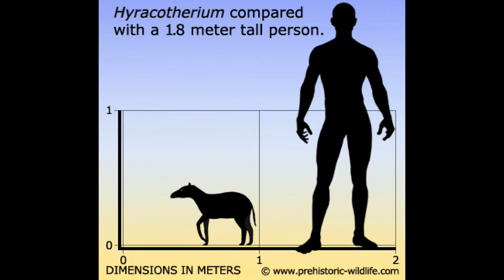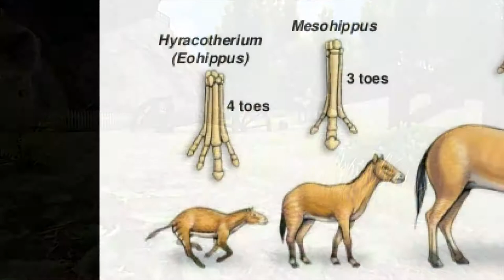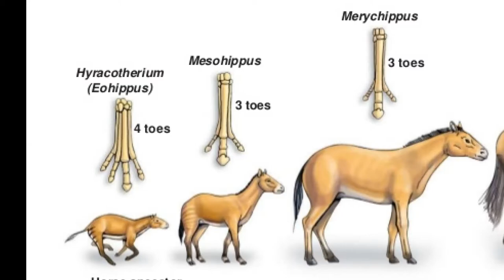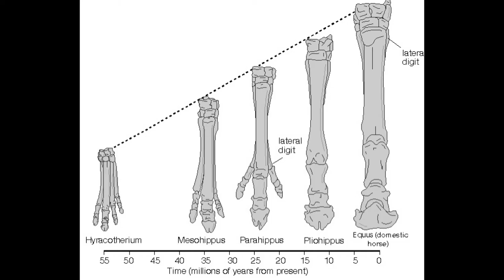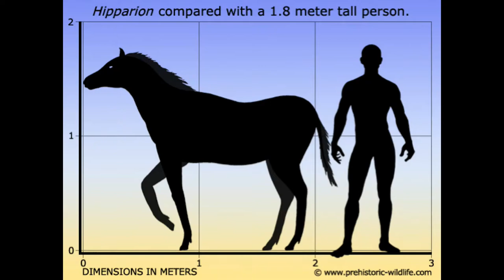Equus Educational Special - Evolution of the Horse [54]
The fossil record for horses and their ancestors is well represented and is one of the few animals that we have a fairly complete evolutionary record of. Join me at Shredder's Zoo to find out more.